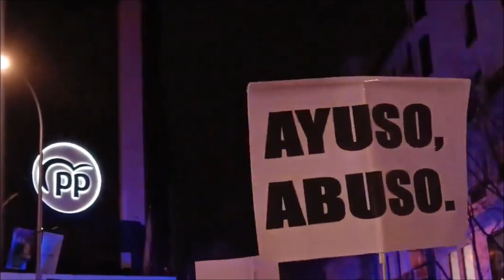Concentración frente a Génova 13 pidiendo la dimisión de Ayuso, acorralada por la corrupción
Ayuso
Génova
PP
Madrid